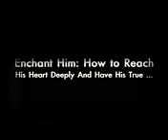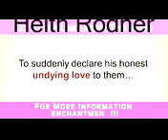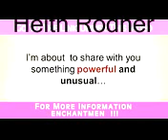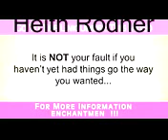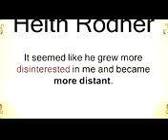Enchant Him Nick Bastion Text The Romance Back Review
: enchant him nick bastion : Enchant Him Review - Carrie Engel Enchant Men System PDF eBooks

Exactly how to Enchant Him? The enchant him nick bastion System was produced by noted connection coach Carrie Engel in cooperation with romance master Nick Bastion to help women peek inside the thoughts of a guy and enhance their connections.

enchant him nick bastion is in fact a thing that women in every types of connections can get a great deal out of, as well as bachelor girls. Unlike lots of various other programs which may be specifically for a specific group of women, like ladies in failing marriages as an example, this program is best for all women which find out ways to aid make men absolutely captivated with them, like visit pumps, ga-ga, crazy. This is useful considering that utilise that which you find out throughout right here gradually as your partnership continuouslies adult.
Virtually the only real females its definitely not for are normally women that already are satisfied and totally delighted inside their partnerships and with the method that his/her men manage all of them.

Download Enchant Him PDF Books Visit Carrie Engel Enchant Men System Review :

This enchant him nick bastion programs most advantage is to help you as a female to ignite mans enthusiasm to obtain his adoration without truly require to play manipulative games. Makes your guy to entirely many thanks and provide simply exactly what specifically you desire to be sure that you could have the love with him that you would for circumstances. Youll also find out how to make the connection remain to be mature.
If you are looking for an excellent guide in the internet which will enable you to keep your passion connection in an evergreen method, then Enchant Him by Carrie Engel is the excellent point for you. Both types of females that are solitary and mingle can acquire help from this publication.
Sometimes, a female completely falls short to begin her passion relationship and can not share her sensations to the guy she adores. On the various other hand, enjoy partnerships transform in hell after some wonderful moments if it is not preserved really well with intelligence. It is very important to understand regarding the best points and the right activities to boost and preserve a love relationship.

Download enchant him nick bastion PDF Books Visit Carrie Engel Enchant Men System Review :

Enchant Him by Carrie Engel has all those things from the viewpoint of women. There are a whole lot of suggestions and methods in Enchant Him which will certainly enable a woman not just to maintain an excellent passion partnership and love, however likewise will certainly let them make their guys completely theirs.
In the chapters of Enchant Him, the blunders which need to be avoided are consisted of. How you can stay away from these mistakes is also consisted of with that. Sometimes, mind games are actually necessary. Those mind games are explained here. In conclusion, Enchant Him by Carrie Engel is a wonderful package for the love hungry females.
In this book, the ladies will certainly locate which types of maneuver games to be played with men and exactly how it all works. There is no reason you need to not offer this publication a go.

Enchant Him is actually a point that ladies in every sorts of connections can acquire a whole lot out of, and also solitary females. This Enchant Men programs most perk is to assist you as a woman to stir up mans enthusiasm to acquire his love without truly require to play manipulative games. If you are looking for a good guide in the internet which will allow you to keep your passion relationship in an evergreen mode, then Enchant Him by Carrie Engel is the best point for you. In the chapters of Enchant Him, the blunders which need to be stayed away from are featured. All in all, Enchant Him by Carrie Engel is a wonderful package deal for the love famished females.